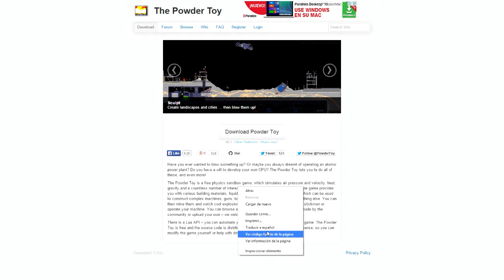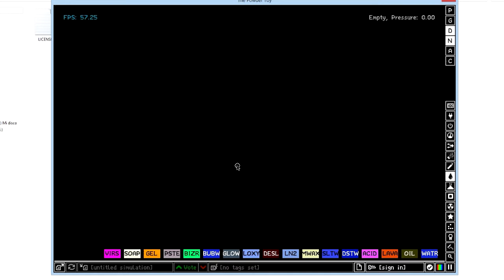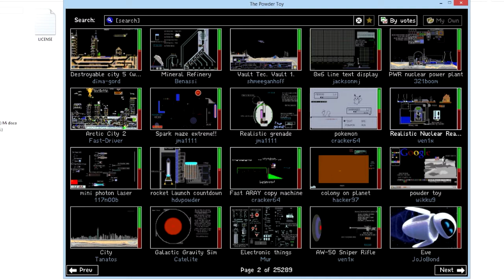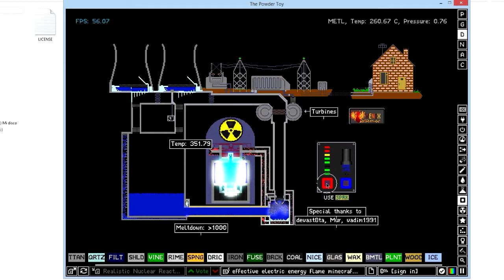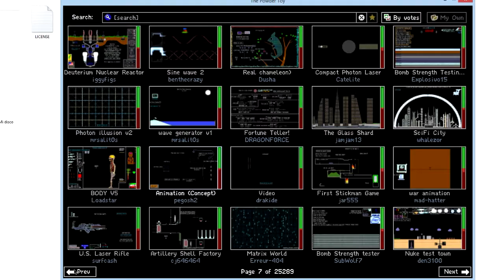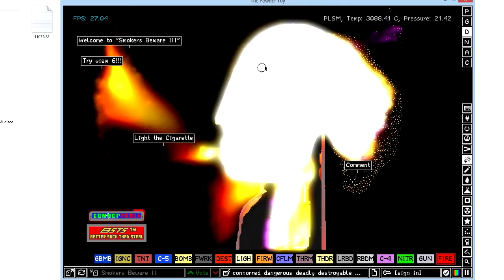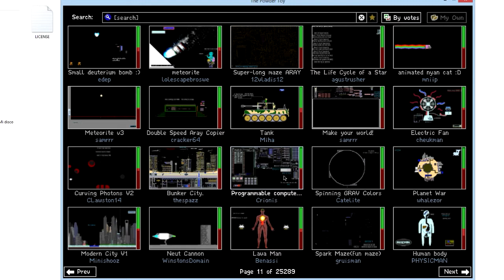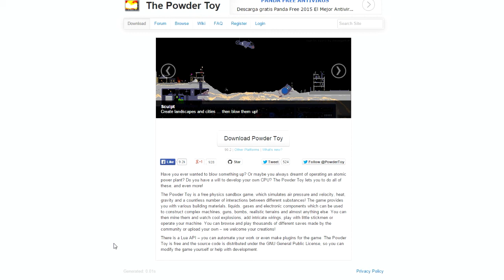Hora de jugar a... Powder Toy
Periféricos:

Pantalla: BenQ GL2450
Ratón: Steelseries Sensei  Raw
Teclado: Ozone StrikePro
Cascos: GX Gaming

Componentes:

Gráfica: AMD Radeon R9 200 Series
Procesador: Intel Core i5-3570L 3.40GHz
Memoria RAM: 8 GB
Sistema Operativo: WIndows 8.1 Pro (64 bit)

Skype: bedroomstudiosyt